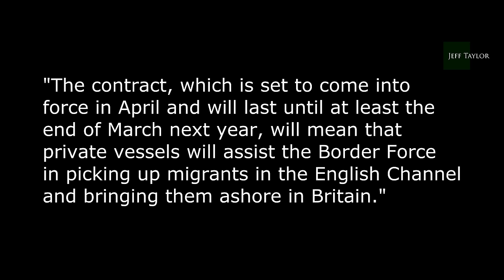UK offers Channel taxis for migrants!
UK government message to the people traffickers - we're providing you with more channel taxi services.